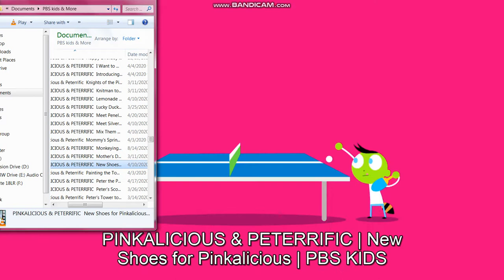Pinkalicious & Peterific - Good Life Song